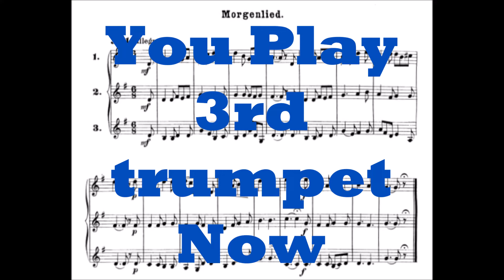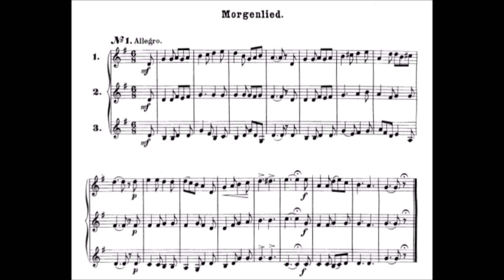[TRUMPET TRIO] Wurm 30 Trios for Trumpet - 01 Morgenlied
Wilhelm WURM 30 Trios for trumpet (Easy) 01 - Morgenlied
(EASY LEVEL)
Play Along for the 3 trumpets